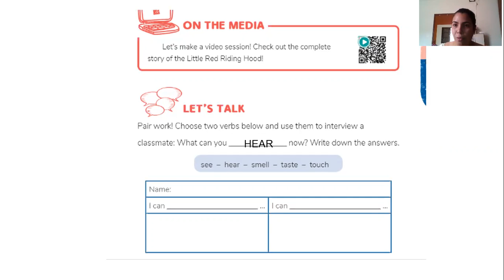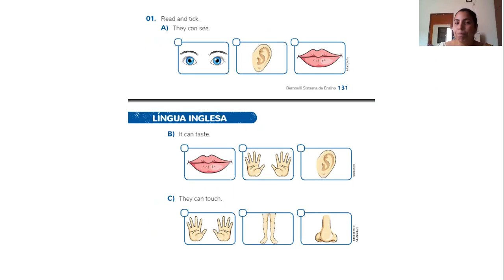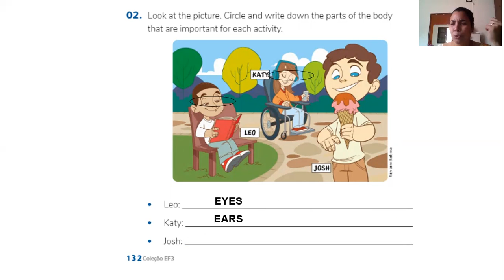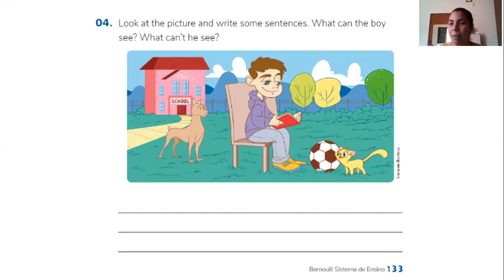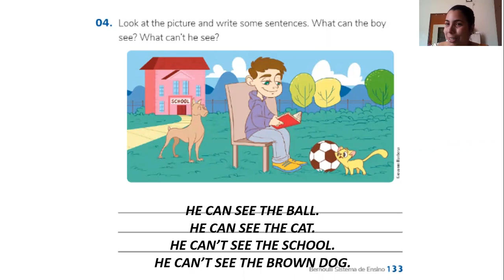Aula 3ºs anos 7 8 e 9 de DEZEMBRO